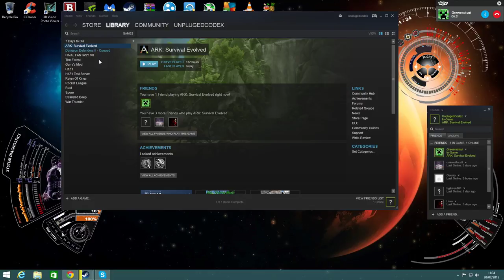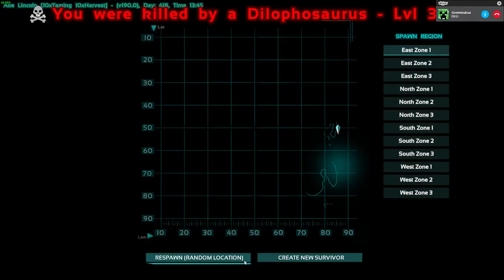Ark Part 1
Another Game Play Video Of Ark Survival Evolved Here Great Survival Action Based Game With Dinosaurs